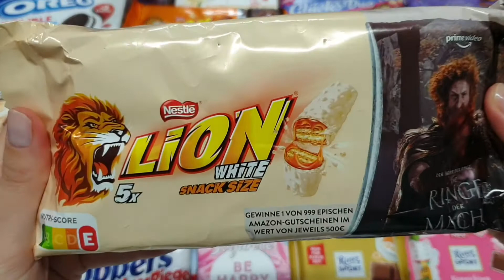Lion White Chocolate Snack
Hi Friends.